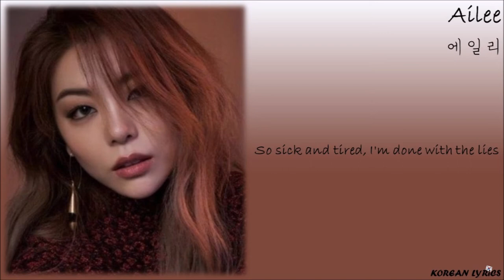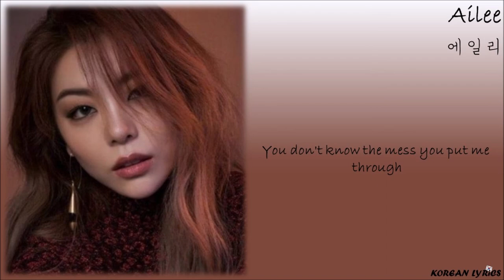AILEE - Murder On The Dance Floor Lyrics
Korean  Lyrics ;)